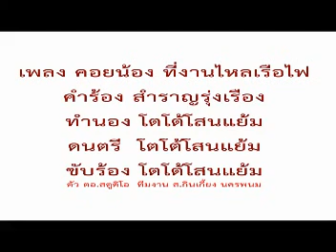คอยน้องที่งานไหลเรือไฟ โตโต้โสนแย้ม